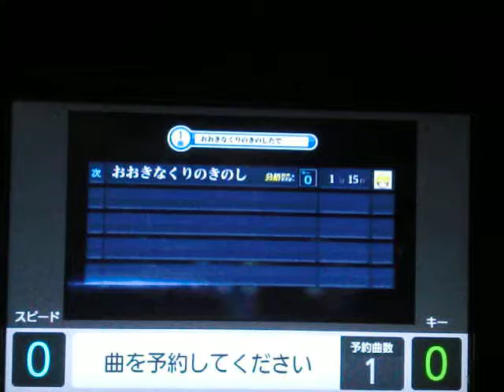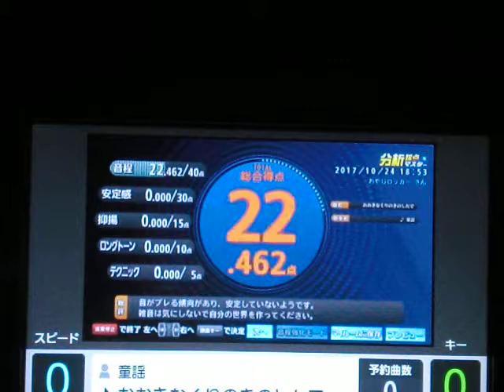おおきなくりのきのしたで 童謡 ｂｙ おやじロッカー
説明　おやじの童謡･唱歌コーナー　相も変わらぬ下手くそがまたうたっちゃいました(～＿～;)・・・